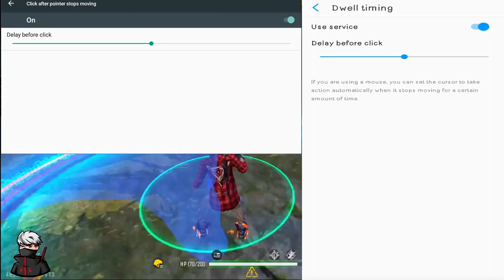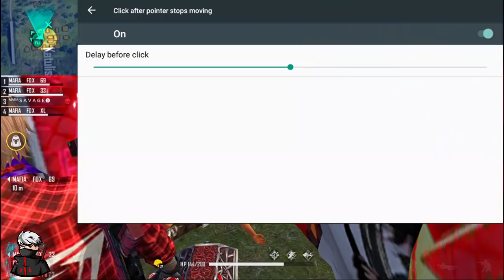GLOO WALL তাড়াতাড়ি বসানোর সিক্রেট সেটিং || Secret Settings For Fast Gloo Wall || XL SHIHAB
🔰 FF NAME : MAFIA FOX XL
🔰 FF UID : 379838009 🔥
🔰 Country : Bangladesh ❤️

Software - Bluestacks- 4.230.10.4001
Software - Bluestacks

📝 Note: If  you got any problem with copyright in this video , you can contact in my videos comments